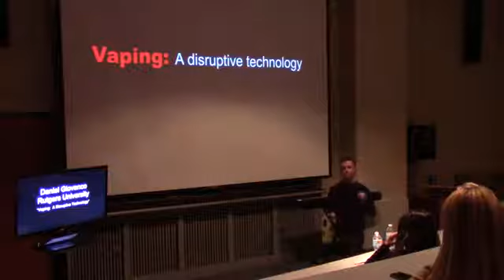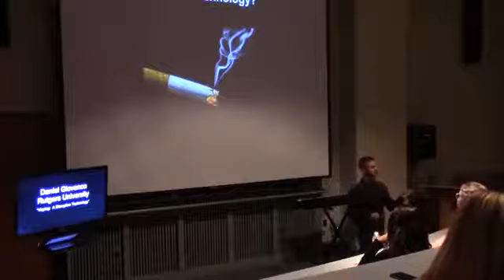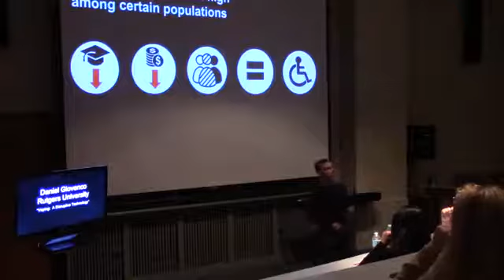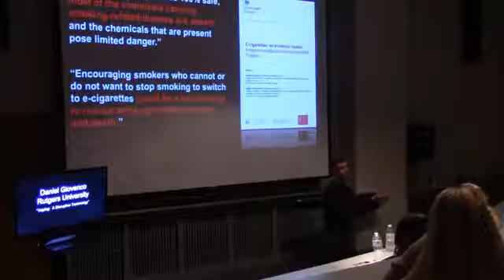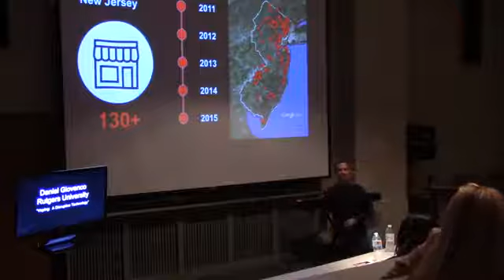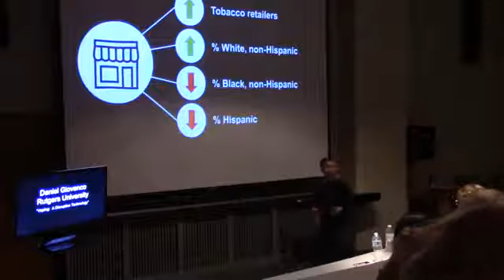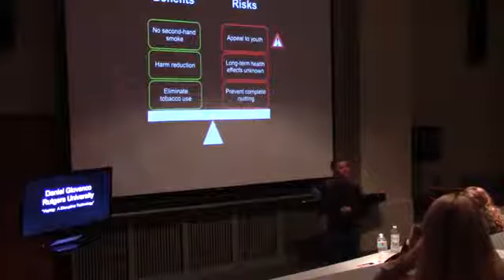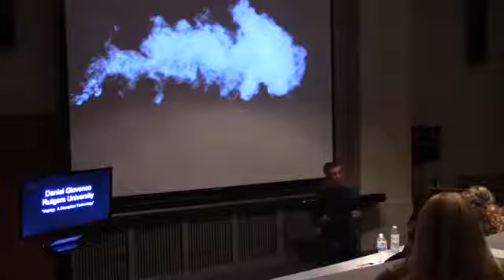Vaping: A Disruptive Technology | Daniel Giovenco | TEDxBlairAcademy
What does the research tell us about the health effects of vaping?  Does vaping offer a possible solution in the global health crisis brought on by tobacco use?  Or is it simply version of the same danger hidden in an attractive, technological wrapper? Daniel is a Research Associate and PhD Candidate at the Rutgers University School of Public Health.  He also teaches a undergraduate course on Health Behavior at the Edward J. Bloustein of Planning and Public Policy.  His research explores how neighborhood characteristics can influence health behaviors, primarily tobacco use.  He is currently writing his doctoral dissertation on the association between the tobacco retail environment and youth vaping. This talk was given at a TEDx event using the TED conference format but independently organized by a local community.